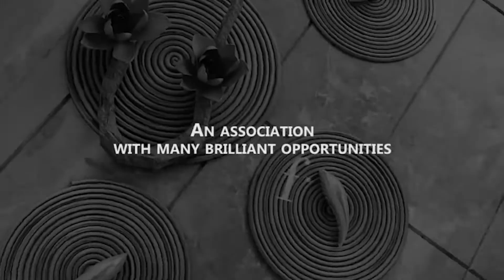FTV CITY PARTNER | F BAR FRANCHISE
Establish Business as a successfull Franchising Business in association with FashionTV.
Leverage the brand value of FashionTV and add a cutting edge to your business.

FTV Franchise Food and Beverage Business opportunities includes-
FTV Cafe
FTV Bar
FTV Lounge
FTV Nite Club
FTV Brewery
FTV Vegan Café
FTV Wine and Dine

FashionTV City Business partner has exclusive business expansion rights of-
FTV Franchise
FTV Events
FTV Media
FTV License
FTV Concepts

FashionTV City Business Partnership-
An exclusive and once-in-a-lifetime business partnership opportunity. with FashionTV. FashionTV City Business Partnership offers Business Partners to lease business rights to potential Businesses looking out for Franchises, Licenses, Events & Media.
Get exclusive rights to lease  150 + FTV Business verticals ranging across Franchise, Media, Events & Licenses.

FashionTV India